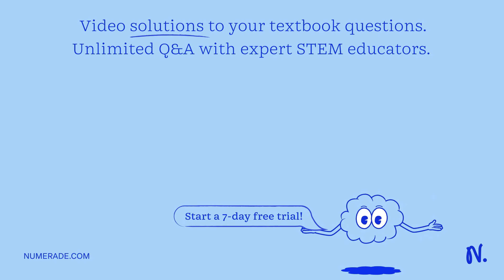The following data was obtained from a spectrophotometric assay for Zinc at 465nm. Sample # Zn, ppm…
The following data was obtained from a spectrophotometric assay for Zinc at 465nm. Sample # Zn, ppm: 2.0, 4.0, 6.0 Absorbance: 0.105, 0.205, 0.310, 0.415, 0.515 Prepare a Beer-Lambert plot of the data. b.) Calculate the molar absorptivity. Calculate the concentration of the sample with an absorbance of 0.350.